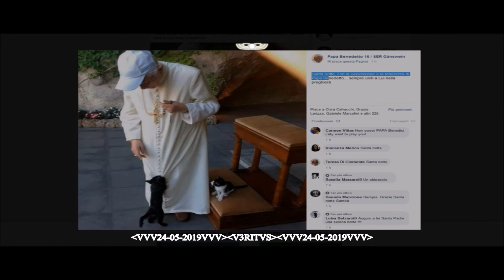Anonymous Italia Papa Francesco Papa Benedetto XVI Veritas